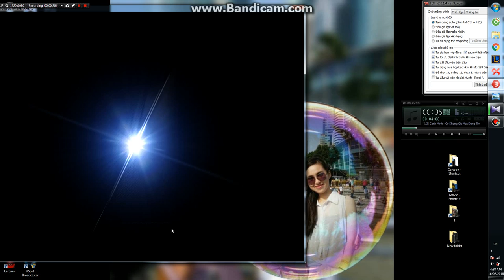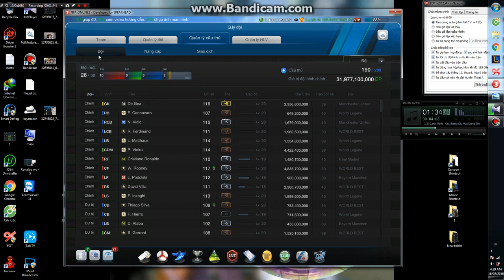Chia tay Cannavarol WL + 5.......... :( (4 + 2 = 2 )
Buồn cũng phải chịu :'(